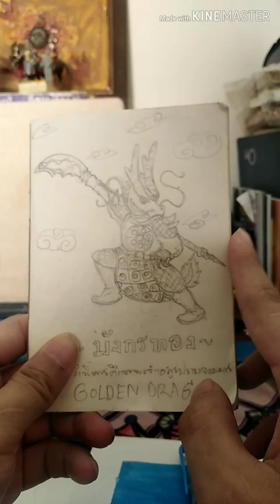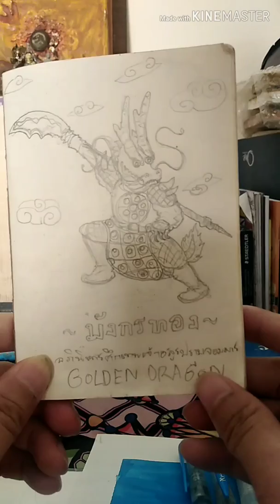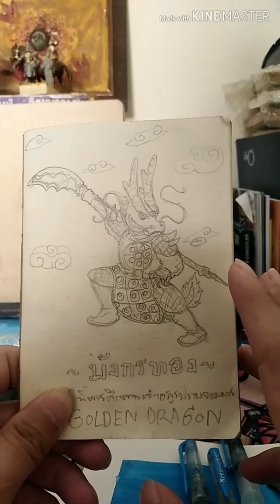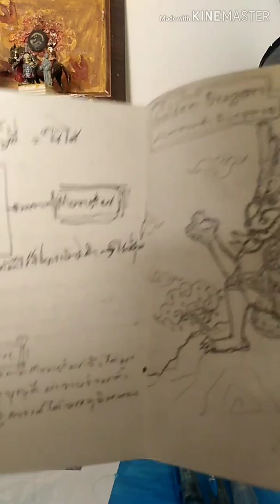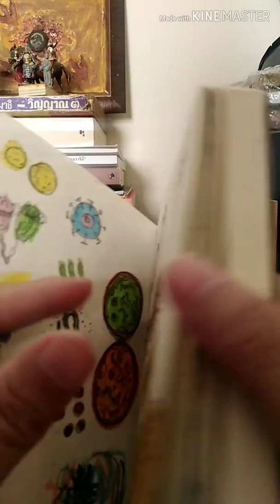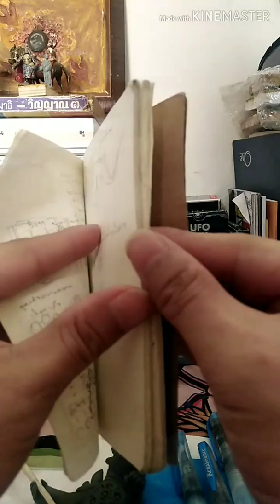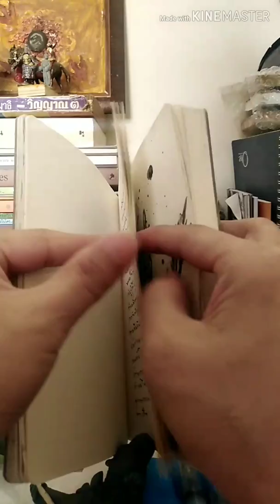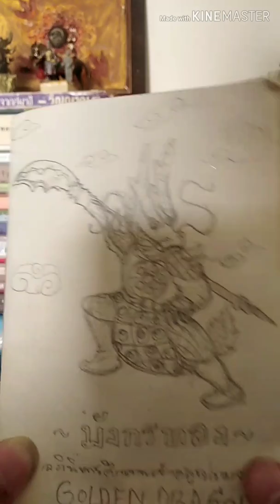Golden​ Dragon​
เบื้องหลัง​ก่อนออกมาเป็นการ์ตูน​Action​อภินิหาร​